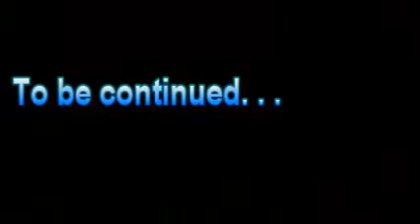Listening to God (Part 1)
Pastor Joe has big dreams about a new office complex for the church, but is it really what God wants for Memorial?